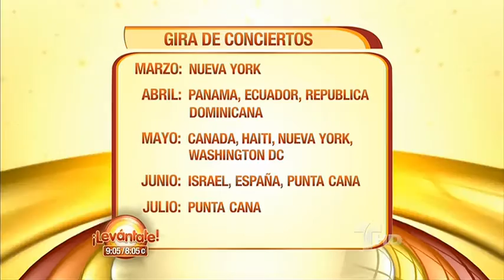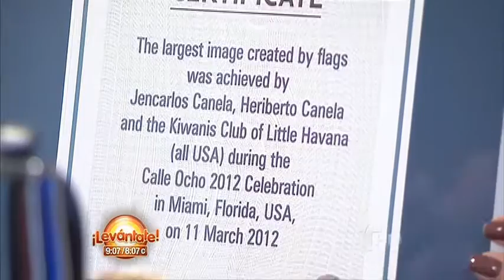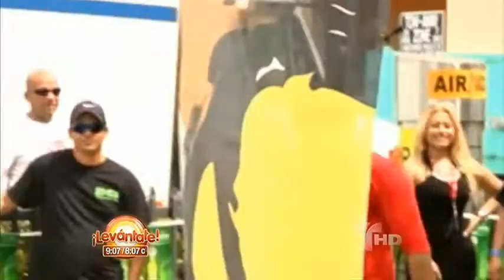Levántate | ¡Café para Jencarlos o Jencarlos con café! 1 | Telemundo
¡Café para Jencarlos o Jencarlos con café! 1
Video oficial de Levántate Así quedó este galán después de un efusivo saludo